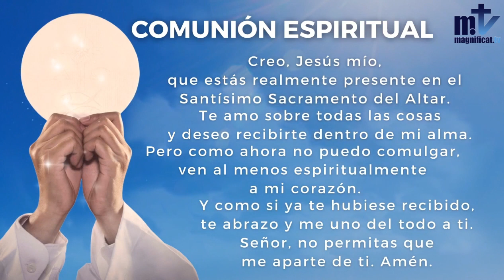La Santa Misa de hoy | IV Domingo de Adviento | 19-12-2021